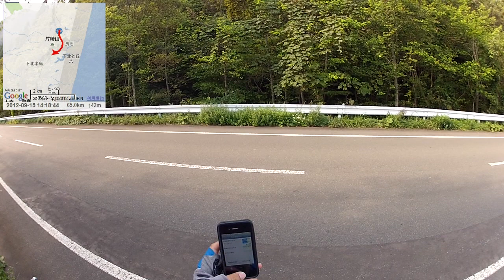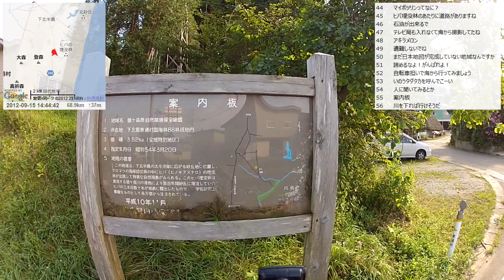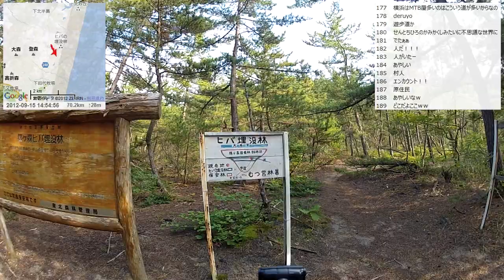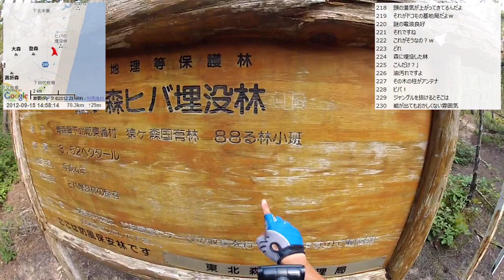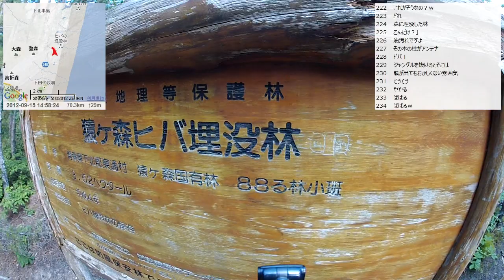【自転車旅行】2012/09/15(土) part4 袰部(ほろべ)～猿ヶ森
・次の動画 冷水峠～横浜町